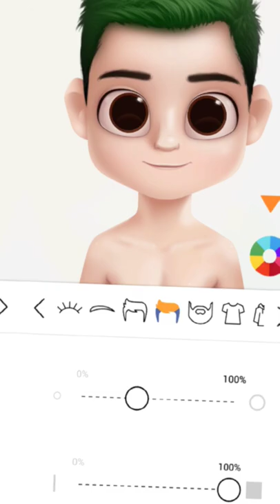how to make ramez galal in dolify in 1 May 2022